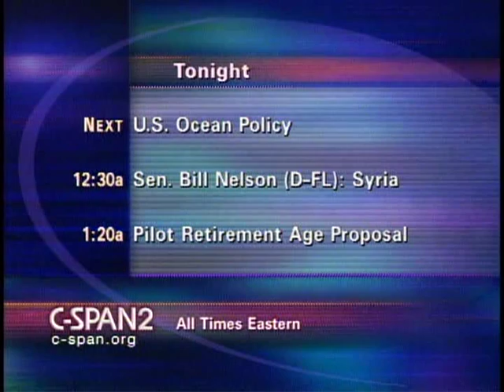Political Influence on Climate Change Research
Political Influence on Climate Change Research - House Oversight Committee - 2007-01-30 - Product 196465-1-DVD - House Committee on Government Reform and Oversight. The House Oversight Committee held a hearing on possible political interference in the work of government climate change scientists. Lawmakers questioned whether the White House had altered reports by government scientists over the past several years to mask the problems posed by climate change. They highlighted a survey published by two advocacy groups, the Union of Concerned Scientists and the Government Accountability Project, which found that 46 percent of the federal scientists they polled reported they personally had experienced or perceived pressure to eliminate the words "global warming" or "climate change" from their writings, and roughly the same percentage had experienced edits that changed the meaning of their findings. Filmed by C-SPAN. Non-commercial use only.